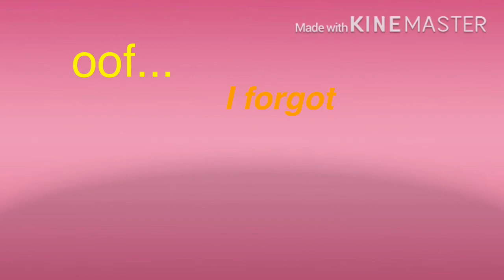Piggy video🐷🐷🐷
OOIIIIIIIINK🐽🐽🐽🐽🐽